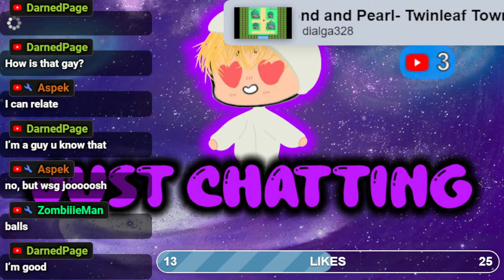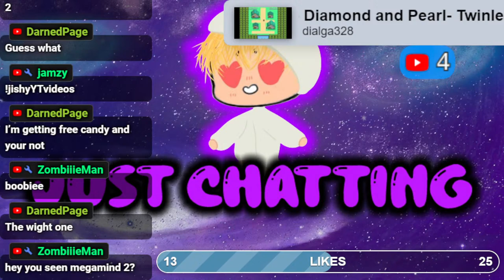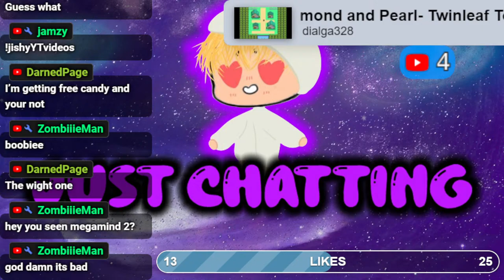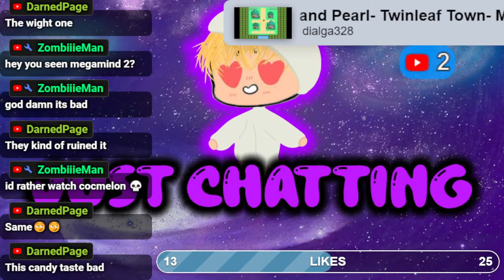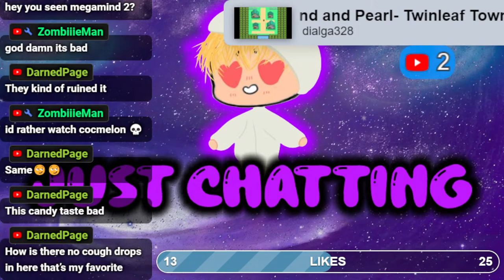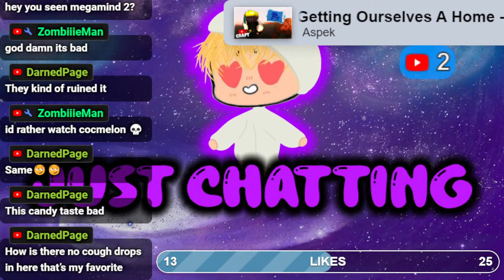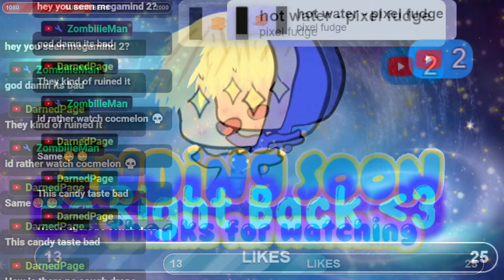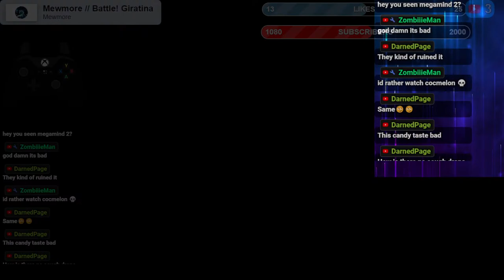Getting Conkie the Peter Griffin Skin!!